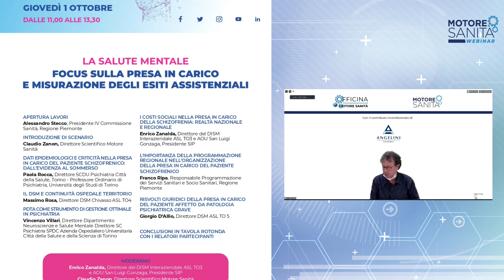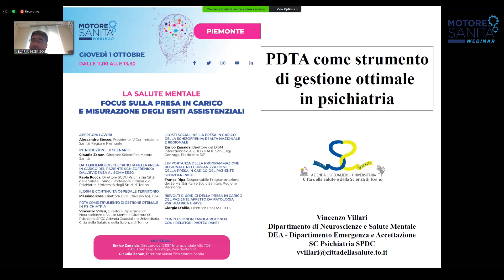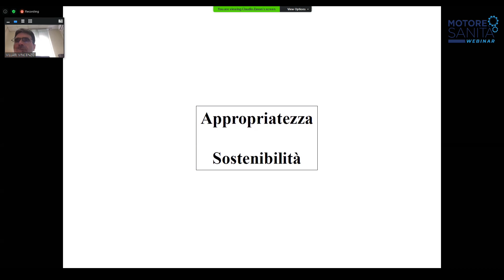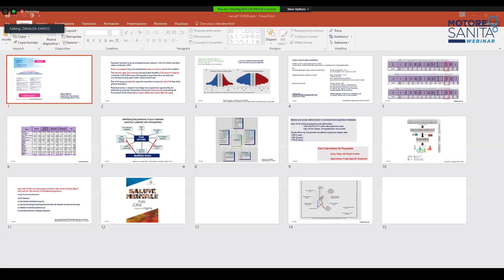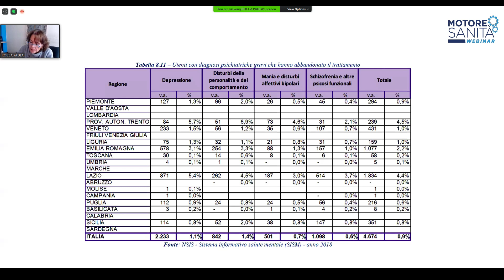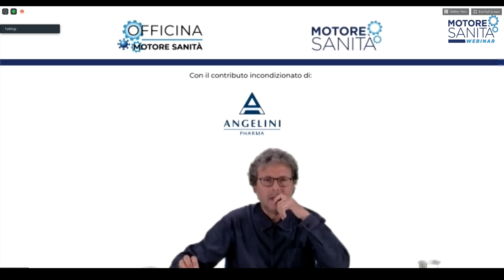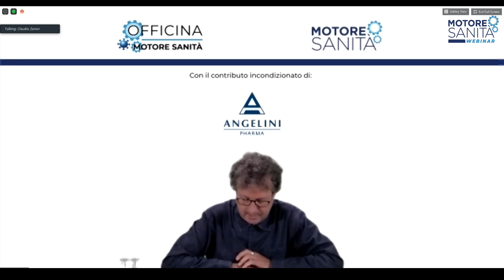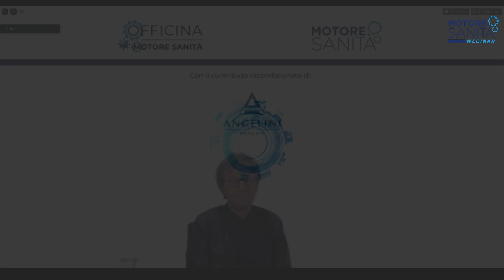La salute mentale. Focus sulla presa in carico e misurazione degli esiti assistenziali - 01/10/2020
Giovedì, 1 Ottobre 2020 - Webinar di Motore Sanità
La salute mentale. Focus sulla presa in carico e misurazione degli esiti assistenziali - Piemonte

La legge 180 ha abolito, unica al mondo, i manicomi demandando ai servizi territoriali, ai reparti psichiatrici ospedalieri e alle famiglie l’onere e il compito di gestire i pazienti psichiatrici.
Per realizzare tale obbiettivo è importante che i dipartimenti psichiatrici, caso emblematico la gestione acuta e cronica del paziente schizofrenico, lavorino coordinati all’interno di una rete che dia risposte efficaci dalla gestione della crisi alla riabilitazione del paziente stesso aiutando il gravoso compito delle famiglie e supportando anche economicamente i vari attori del sistema.
Il convegno vuole evidenziare i punti di forza e criticità dei servizi psichiatrici nei DSM con particolare attenzione alla schizofrenia, malattia simbolo sociale della clinica psichiatrica.
La tematica verrà affrontata con l’up to date della situazione regionale, con l’analisi dei punti di forza e criticità e le azioni in corso a livello nazionale e regionale, con l’accento sui pazienti non presi in carico e sui ritardi diagnostici per altre patologie nei pazienti psichiatrici e con l’analisi economica di quanti impatta la schizofrenia e quanto le regioni spendono per la psichiatria nel proprio ambito territoriale.